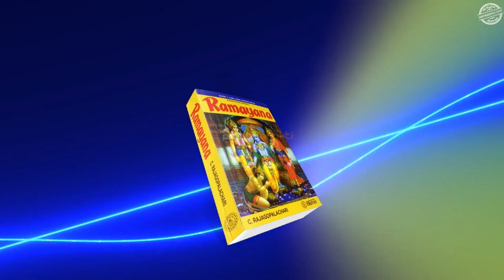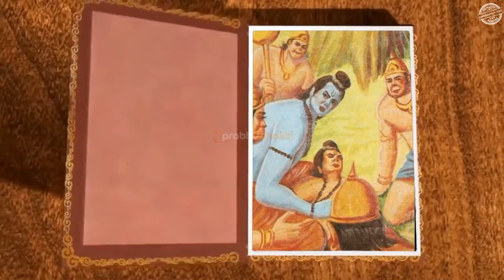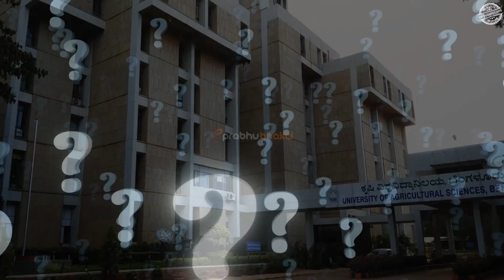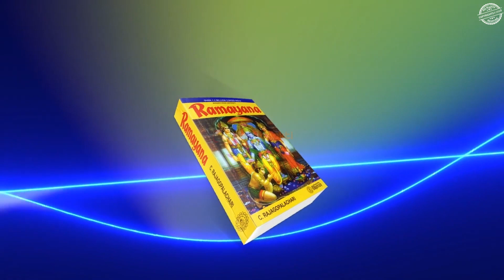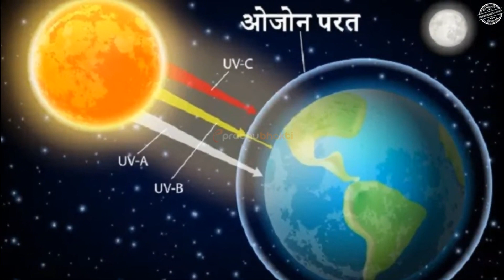मिल गया संजीवनी बूटी का जिन्दा सबूत,सच क्यों छुपा रहे हैं वैज्ञानिक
मिल गया संजीवनी बूटी का जिन्दा सबूत,सच क्यों छुपा रहे हैं वैज्ञानिक?   Sanjeevani Buti || Secrets of Ramayana